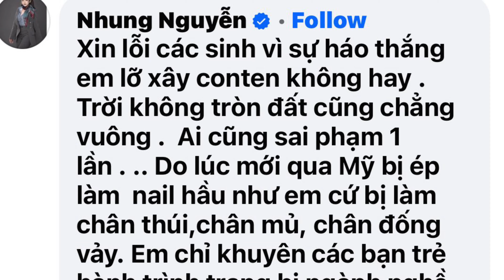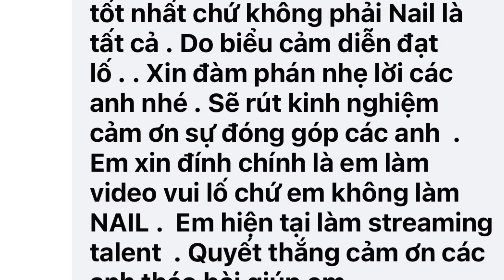Việt kiều Mỹ(113)-chị gái Chê nghề nail bị rủa quá trời